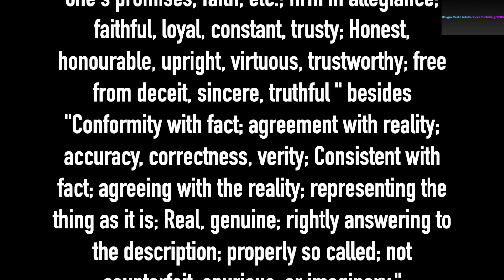Why Truth Requires Proof Is Culture Copyright2021